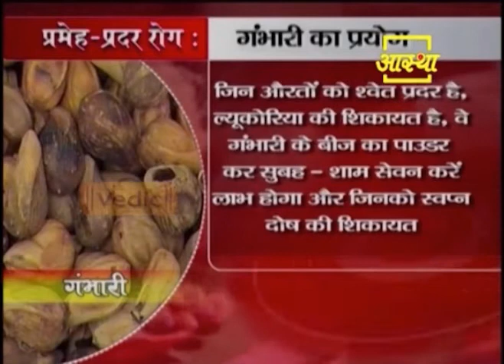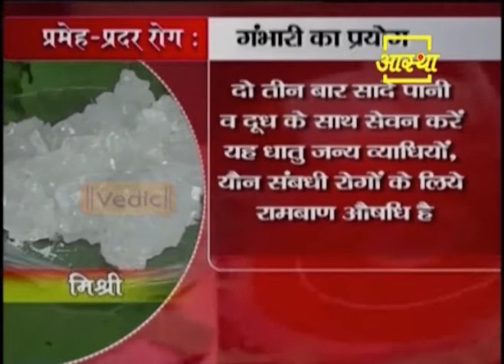Ayurvedic use Verbenaceae (Gambhari)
Visit Us